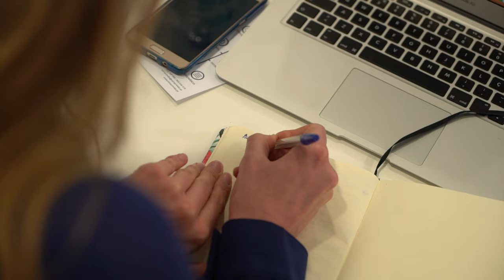Free Stock Footage